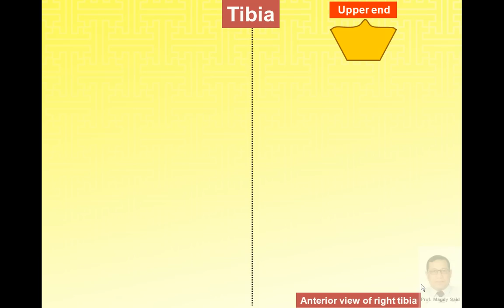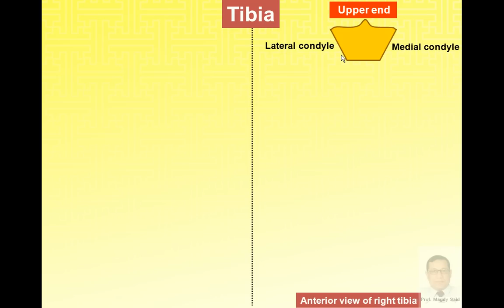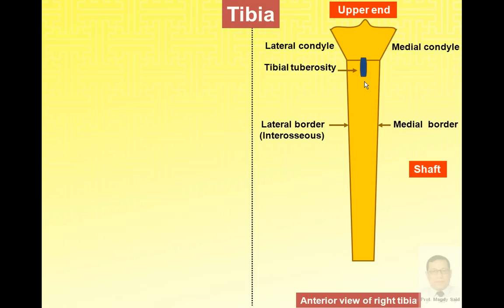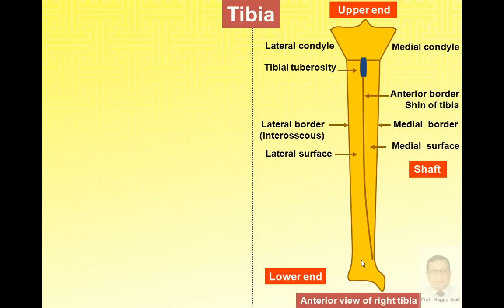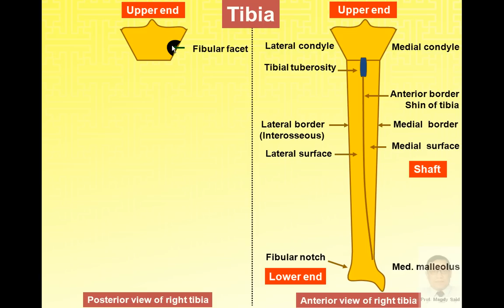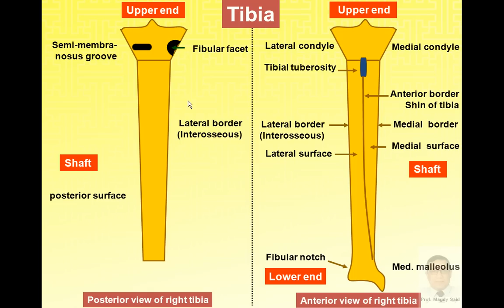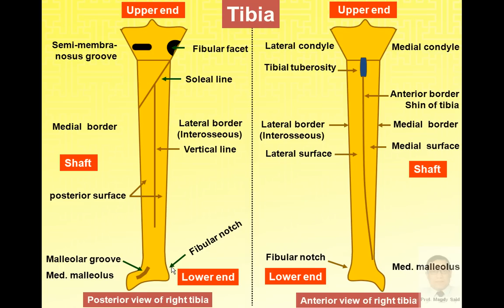Magdy said anatomy series,lower limb, anatomical features of tibia,v.1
Published on Jun 20, 2012 by Magdy Said
This video was designed for medical students depending on illustrating diagrams created by prof. Magdy Said to simplify the anatomical features of the inside structure.With the aid of animation I hope its easy understanding.